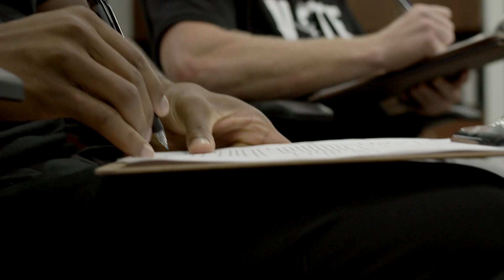Real Talk Episode 1 Teaser | The Importance of Voting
Byron Jones and Patrick Laird joined together with Desmond Meade of Florida Rights Restoration Coalition and H.T. Smith on why your vote matters and the importance of registering to vote. This is Real Talk.